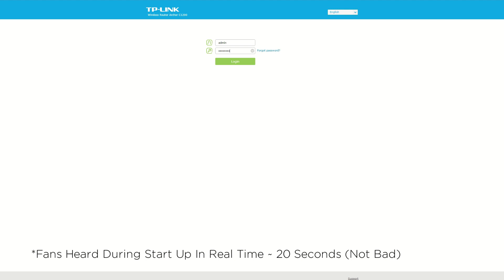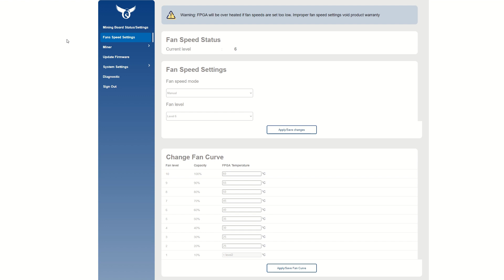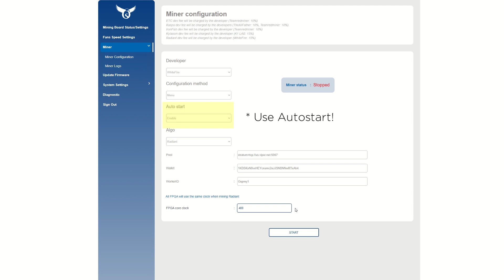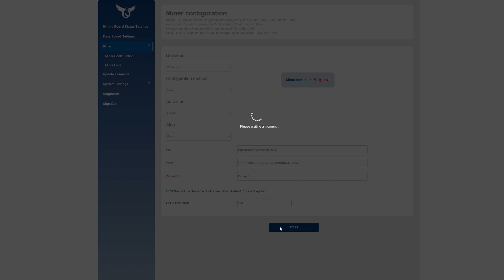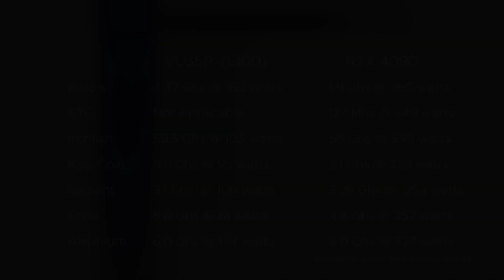Osprey Electronics E100 - Adding It To The Farm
Let's take a introduction look at the E100, FPGA from Osprey Electronics.  Does the E100 have a place in your operations?

Make sure to comment and share your experience if you already have an E100 or E300.